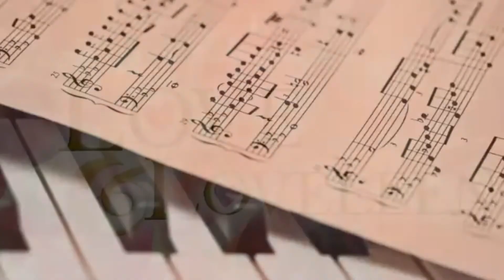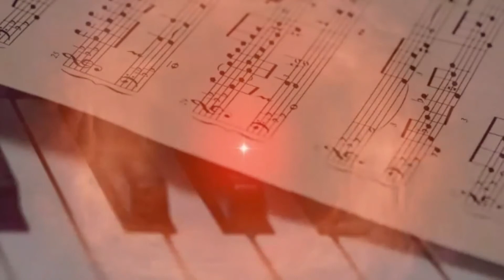(Tamil) Mohini Didi - Love and Loveleen - Love as Power of Stability #24